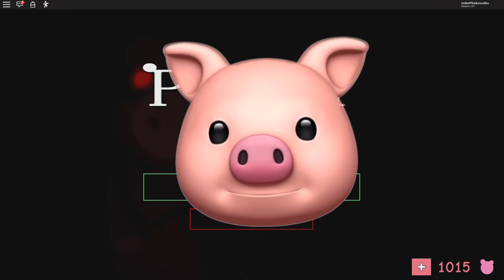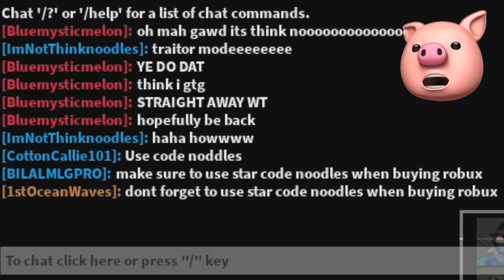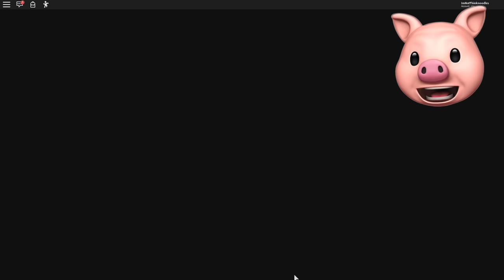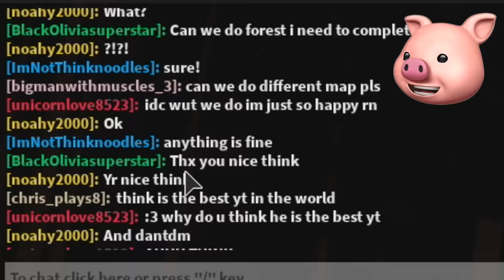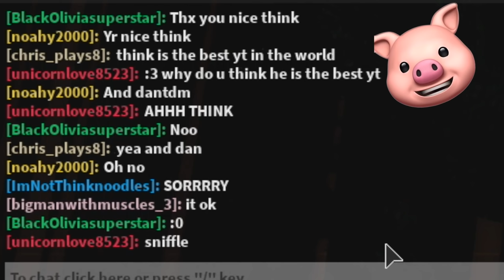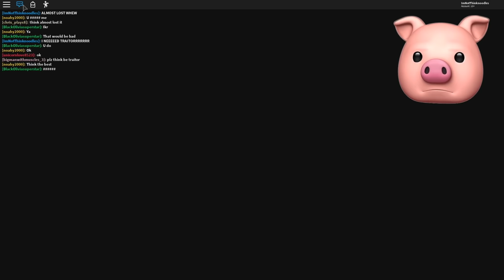ROBLOX PIGGY TRAITOR + DEVIL + GIRAFFY..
ROBLOX Piggy Traitor Mode is HERE with Devil and Giraffy Skins!!! LET'S WIN AS TRAITOR!!